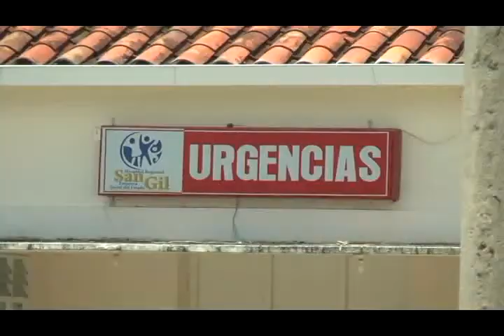El Hospital desmiente rumores ante casos de Chikunguña en San Gil